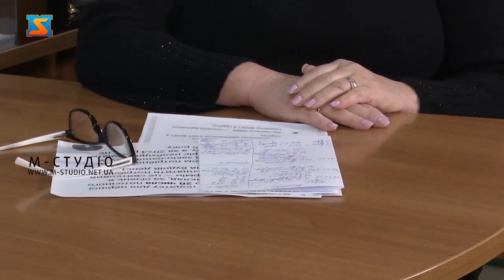Програма «Громадський контроль»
У гостях Марія Бадида - начальниця Державної податкової інспекції м. Ужгород
Підбили підсумки податкового 2023 року, говорили про виклики та проблеми, економічний фронт та підтримку бізнесу. А також  про ситуацію з платниками податків в Ужгороді, статистику та динаміку показників під час війни. Окрема увага – новаціям та змінам, які набрали чинності з 1 січня 2024 року.